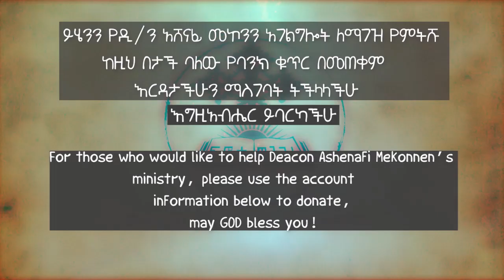በሥልጣን ያስተማረ 2 በ/ዲ አሸናፊ መኮንን Besiltan yastemare 2 Deacon Ashenafi Mekonnen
ሉቃ 4:31
ወደ ገሊላ ከተማም ወደ ቅፍርናሆም ወረደ። በሰንበትም ያስተምራቸው ነበር፤
ቃሉ በሥልጣን ነበርና በትምህርቱ ተገረሙ።